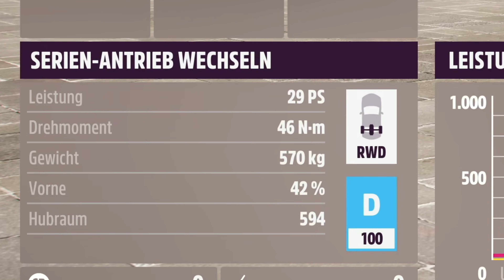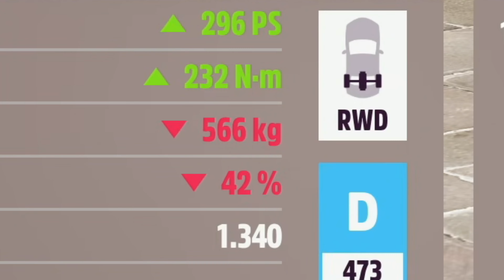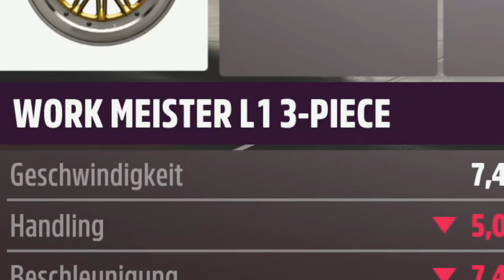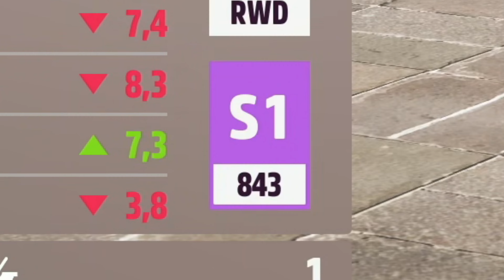ICH HEB AB! Abarth 595 Esseesse Tuning - FORZA HORIZON 5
𝗙𝗼𝗿𝘇𝗮 𝗛𝗼𝗿𝗶𝘇𝗼𝗻 𝟱 - 𝗔𝗯𝗮𝗿𝘁𝗵 𝟱𝟵𝟱 𝗧𝘂𝗻𝗶𝗻𝗴

Ich tune und teste den Abarth 595 Esseesse (1968) in Forza Horizon 5.
Viel Spaß!

▼  𝗦𝗢𝗖𝗜𝗔𝗟 𝗠𝗘𝗗𝗜𝗔  ▼

▼  𝗦𝗨𝗣𝗣𝗢𝗥𝗧  ▼

▼  𝗣𝗥𝗢𝗗𝗨𝗖𝗧 𝗣𝗟𝗔𝗖𝗘𝗠𝗘𝗡𝗧𝗦  ▼

Gaming-Monitor 2x
Gaming-Monitor 1x

PRO Controller PS4
PRO Controller PS5

Cam hinten
Mikrofon Arm
Mikrofon Kabel
4K HDMI-Kabel

▼  𝗞𝗔𝗣𝗜𝗧𝗘𝗟  ▼

00:00 ZOQQER LetsPlay
01:18 Video